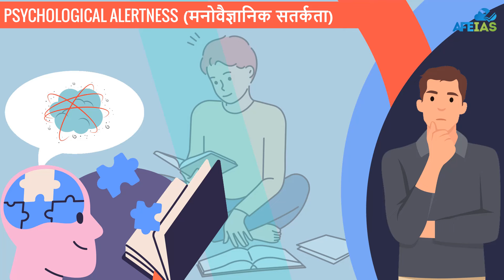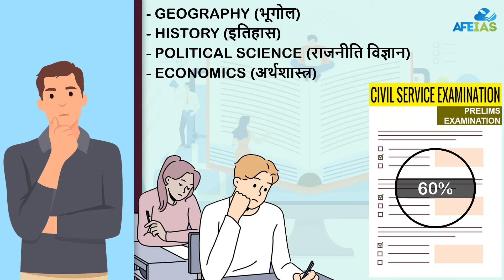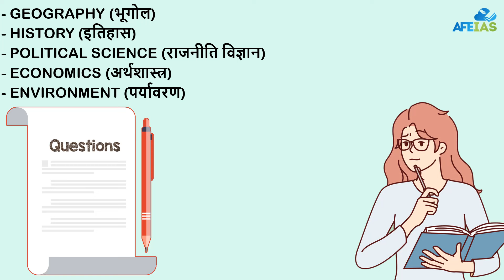PRELIMS 2024: HOW TO REVISE | DR. VIJAY AGRAWAL | UPSC CIVIL SERVICES | AFE IAS PODCAST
In this podcast, Dr. Vijay Agrawal has discussed PRELIMS 2024: HOW TO REVISE for preparing for the UPSC Civil Services examination.